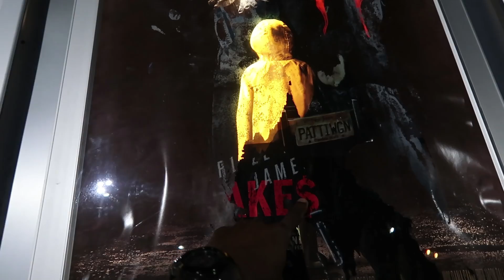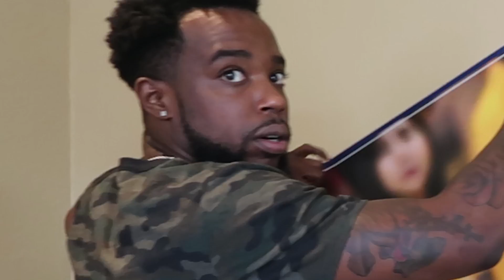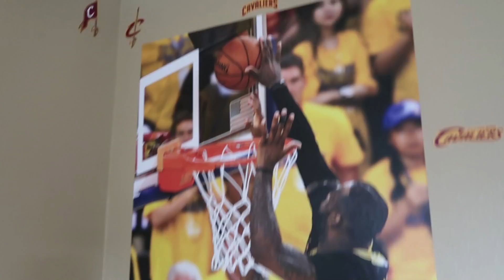MY ANKLES GOT DESTROYED BY NBA 2k18 Stephen Curry, Lebron James MoCap Ball Handler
Check out Wood Watches!

USE CODE CASH